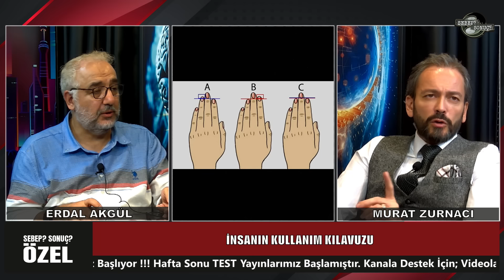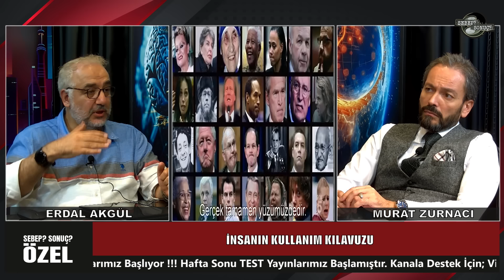YALAN MAKİNASINDAN BİLE GEÇİYOR! İNSANIN KULLANIM KLAVUZU - MURAT ZURNACI I ERDAL AKGÜL - 10.09.2024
YALAN MAKİNASINDAN BİLE GEÇİYOR! YALAN SÖYLERSEN YAKALANIRSIN! ÇEVRENDEKİLERİN YALANINI NASIL YAKALARSIN? İNSANIN KULLANIM KLAVUZU - MURAT ZURNACI I ERDAL AKGÜL - ÖZEL 34. BL - 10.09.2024

SERHAT AHMET TAN VİDEOLU ESMA ANALİZİ
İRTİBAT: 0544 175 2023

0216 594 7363 (Sabit Hat)
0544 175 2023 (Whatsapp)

YAYINLAR:

HER PAZARTESİ - SALI - ÇARŞAMBA - PERŞEMBE YOUTUBE (CANLI YAYIN)
HER CUMA SAAT: 23: 00'DA LİDER HABER TV (CANLI YAYIN)